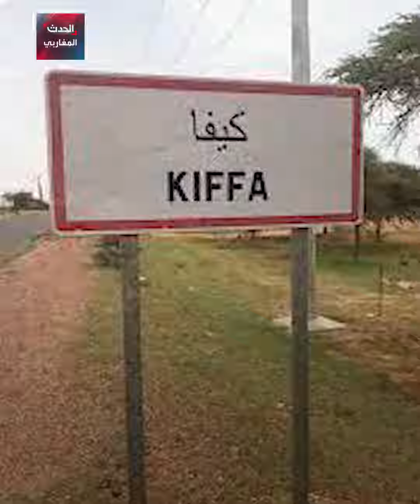المخرج عبد الرحمن سيساغو سلسلة من النجاحات الدولية وعراب السينما الموريتانية.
أحد أبرز المخرجين الأفارقة الذين عبروا إلى العالمية، حصل على 8 جوائز في مهرجان سيزار الفرنسي من ضمنها جائزة أفضل  فيلم وأفضل مخرج.